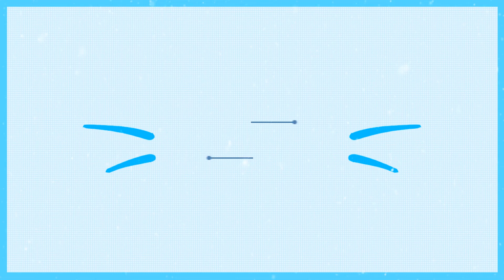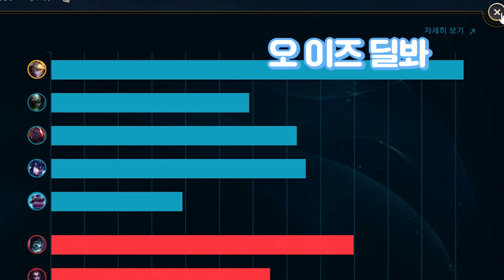매멘이 지켜보고 있다 K/DA 스크림 희망 프로젝트